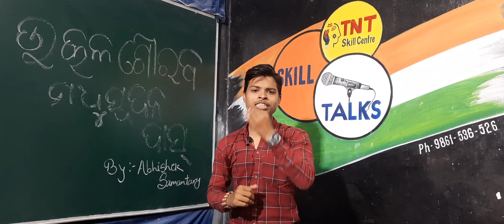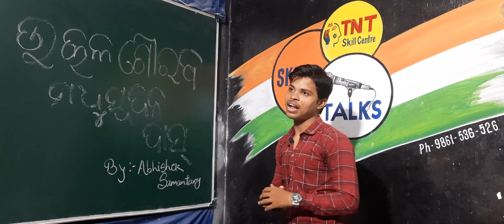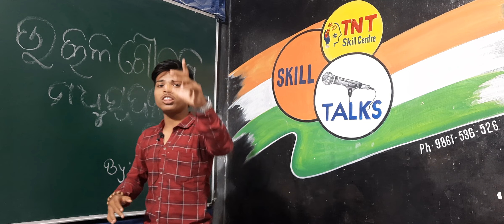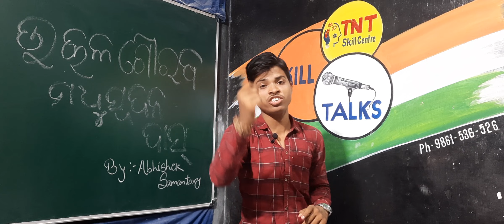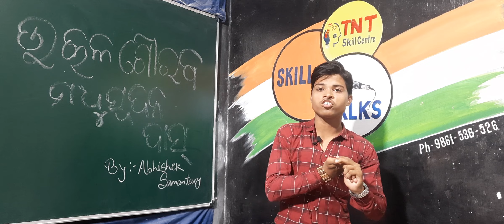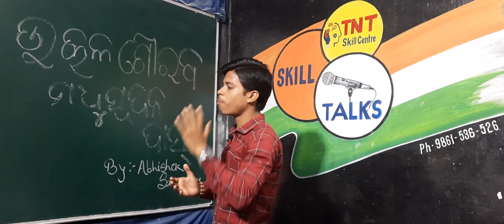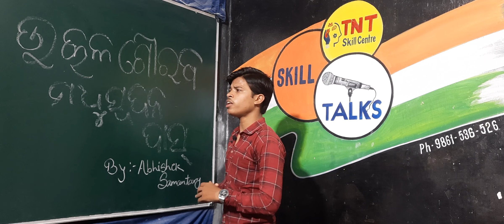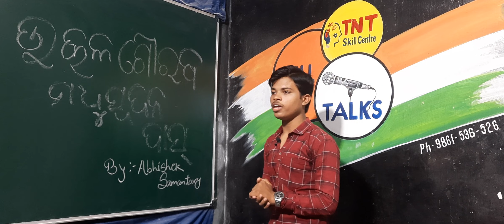ଉତ୍କଳ ଗୌରବ ମଧୁସୂଦନ ଦାସ୍ || ଅଜଣା ରହସ୍ୟ ରୁ ଜାଣିବା କଥା || Utkala Gourav Madhusudan Dash || Biography